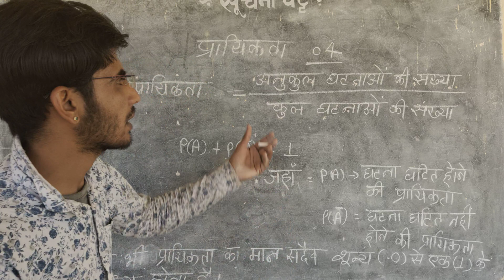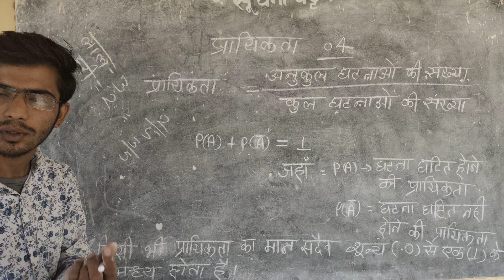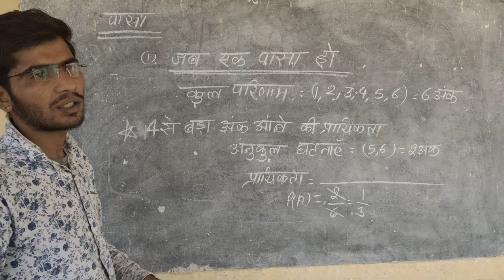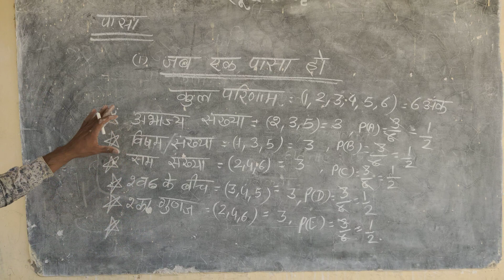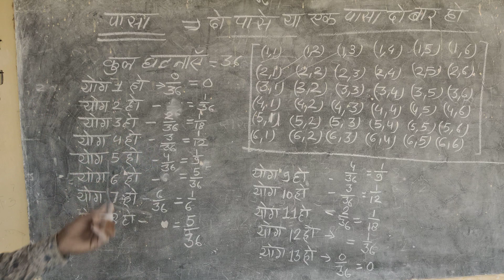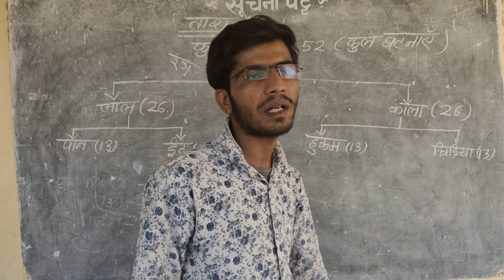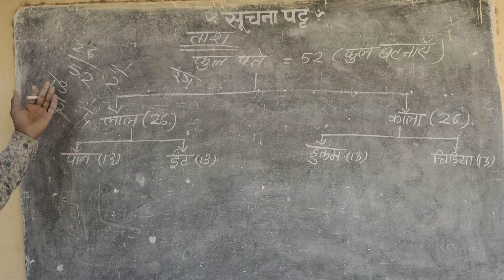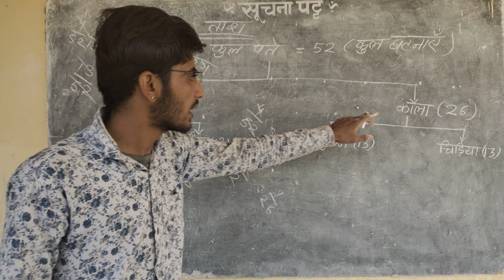PRAYIKTA ,CLASS 10 PRAYIKTA , प्रायिकता , PRAYIKTA MOST QUESTIONS, PROBABILITY , PRAYIKTA PART=1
नमस्कार दोस्तों हमारी यूट्यूब चैनल भरत भाई हिंदुस्तानी हिंदुस्तानी पर आप सभी का बहुत-बहुत स्वागत है अभी तक आपने हमारा चैनल सब्सक्राइब नहीं किया तो सब्सक्राइब करें और बाजू  में लगे बेला कम को दबाएं जिससे कि हम कोई शिक्षा संबंधी वीडियो डाला है उसका update  aapko और सबसे पहले पहुंचता रहे /

तो देखो दोस्तों आज हम पढ़ने जा रहे हैं कक्षा 10 प्रायिकता इसमें संपूर्ण प्रायिकता को किस प्रकार समझा जा सकता है और पासे को उछालने पर एक पत्ते की गड्डी और सिक्के का पूरा  सरलता से समझाया गया है इसका पार्ट 2 कल आयेगा /

class 10 math chepter 18 ,
class 10 math prashanmala 18 ,
class 10 math chepter 18 prayikta,
class 10 math  path  18 ,
class 10 math prayikta,
class 10 math prayikta most questions ,
prayikta ,
prayikta most questions class 10 ,
bord exam 2020 most questions,
class 10 math short,
class 10 math by bharat bhai hindustani ,
prayikta class 10 ,
prayikata short questions,
what is prayikata ,
most prasnawali ,
what is probabiliti,
probability most questions,

maths 2a important questions and answers,
maths important question answer,
maths 2a important questions,
maths important basics,
10 class maths important bits,
11th business maths important questions,

कक्षा 10 गणित महत्वपूर्ण प्रश्न 2020 बोर्ड एग्जाम ,
गणित कक्षा 10 प्रश्न माला 18 प्रायिकता ,
  प्रायिकता क्या है ,
 बहुत ही सरल प्रश्नावली प्रायिकता ,
 बहुत सरल तरीके से कक्षा 10 गणित प्रश्न माला 18 प्रायिकता ,
 एक पासे को फेंकने पर आई हुई  कुल स्थितियां ,
एक पासे के महत्वपूर्ण प्रशन ,
 दो पासे के महत्वपूर्ण प्रशन ,
एक ताश की गड्डी में से पता निकलने पर आई प्रायिकता ,
बिना देखे ताश की पेटी में से  निकाले गए पत्ते की प्रायिकता ,
ताश की गड्डी की प्रायिकता का बहुत ही सरल तरीके से ,
 एक सिक्के के आने की प्रायिकता ,
 सिक्के के आने की प्रायिकता बहुत सरल तरीके से

 समस्त प्रश्नोत्तरी एक साथ ,
 महत्वपूर्ण प्रश्न,

किसी भी प्रकार की समस्या होने पर हमें कमेंट बॉक्स में कमेंट करें या व्हाट्सएप पर मैसेज करें /